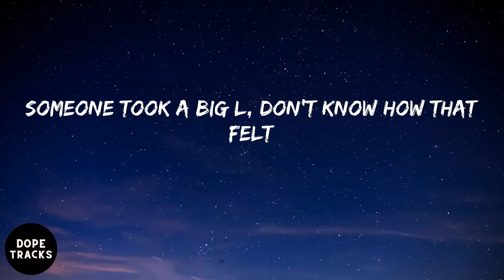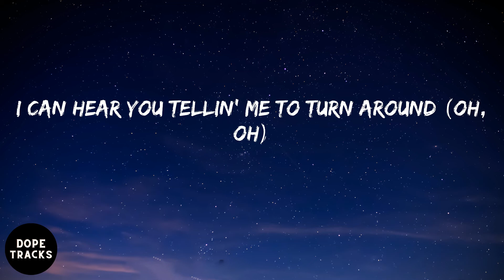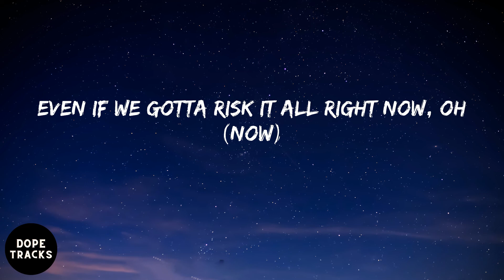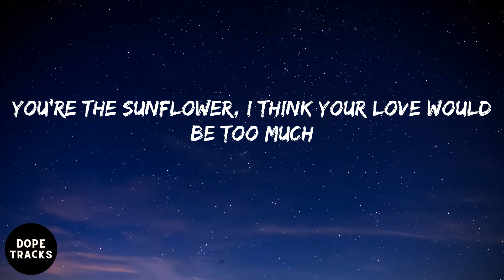Post Malone - Sunflower (lyrics)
Listen to Sunflower by Post Malone